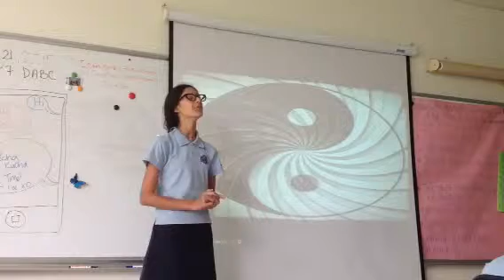Mirabai's 2nd PK